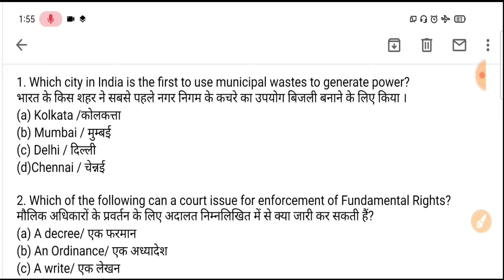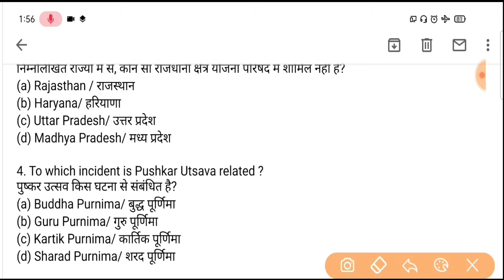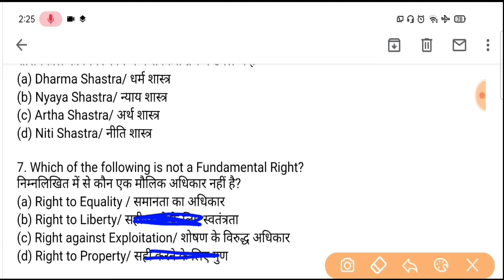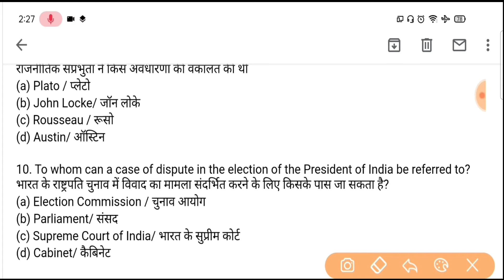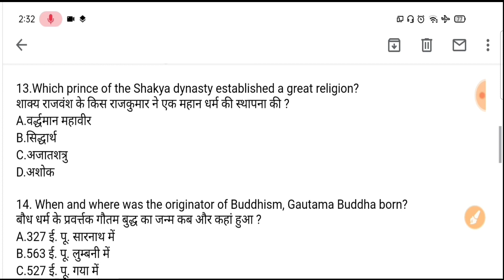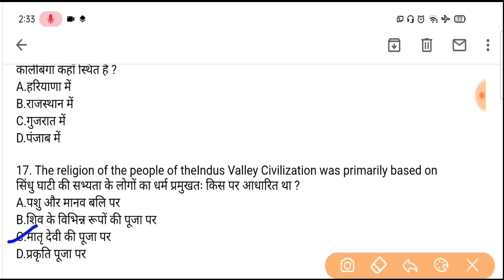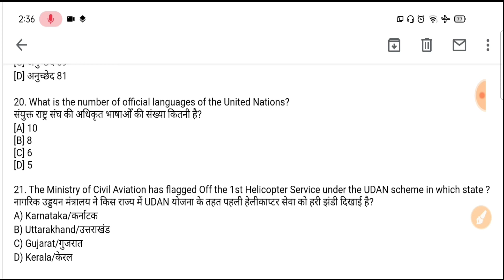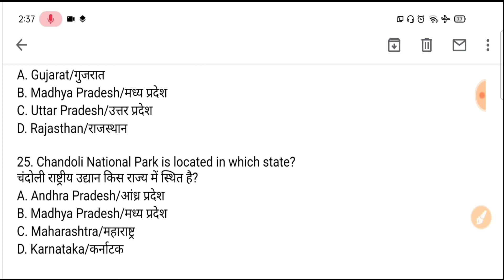SSC CGL & CHSL 2020 | 25 Important General Awareness Questions